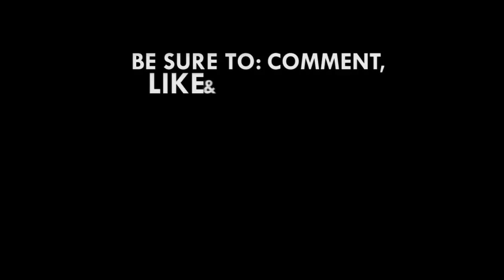Akufo-Addo's full speech at 5th ECOWAS Presidential Task-force meeting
The 5th ECOWAS Presidential Task-force meeting came off Wednesday at the Accra International Conference Center.
Nigerian President Muhammadu Buhari, Ivorian leader Alhassane Ouattara, President of Niger, Issoufou Mahamadou, and Togo President, Faure Gnassingbé joined President Akufo-Addo for the meeting.